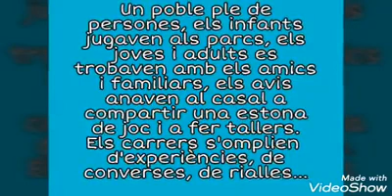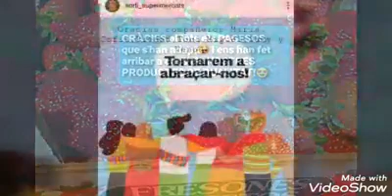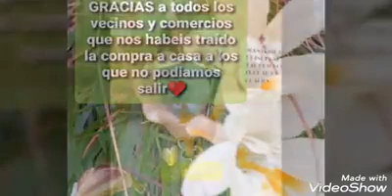Gràcies poble, Gràcies Sant Cebrià de Vallalta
Aquest ha estat un projecte de caire popular que s'ha fet amb la col.laboració de veïnes i veïns amb l'objectiu d'agrair a tots els col.lectius i comerços que fan que aquest poble pugui continuar funcionant en aquest moments tant complicats fins i tot posant en risc la seva salut. GRÀCIES.